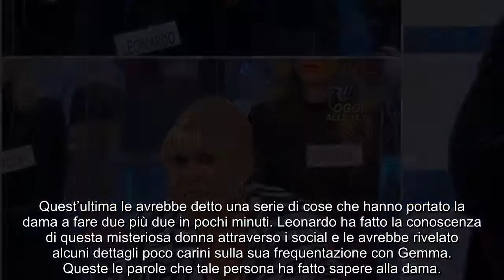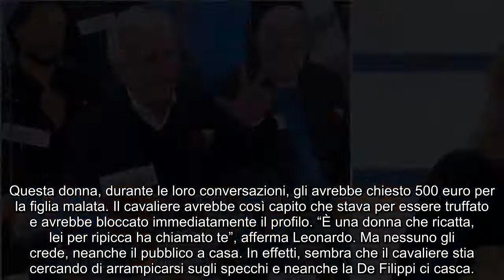Uomini e Donne, Gemma annienta un altro lui parla di truffa, Maria scatta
La Galgani torna in studio fuori di sé e smaschera Leonardo, a cui la De Filippi consiglia di lasciare lo studio